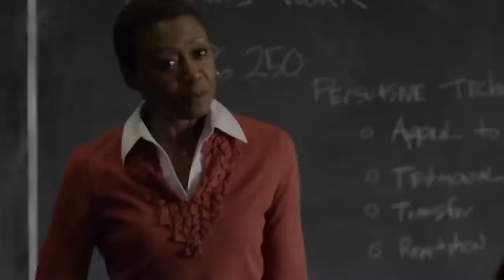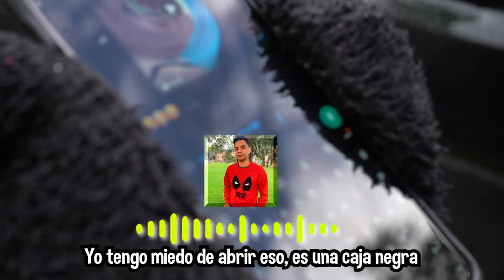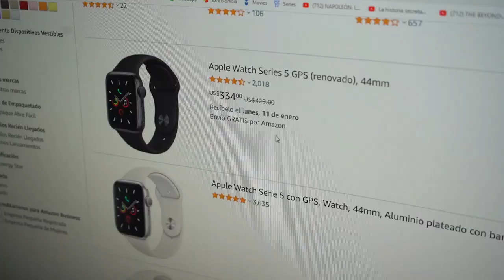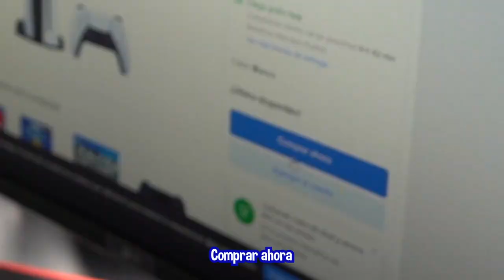¡YOLO Y MARIANA SE BESARON! 24 HORAS DICIENDO SÍ A TODO Yolo Aventuras